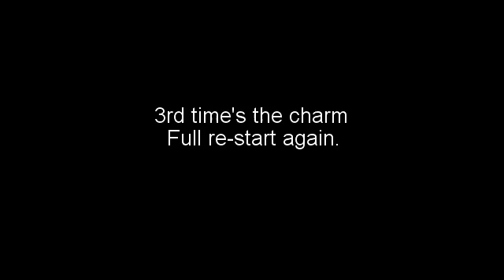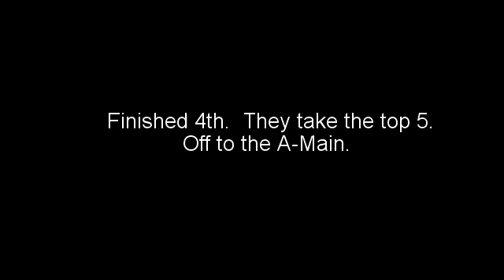141 Speedway 5 21 2016 Modified BMain Roof Cam